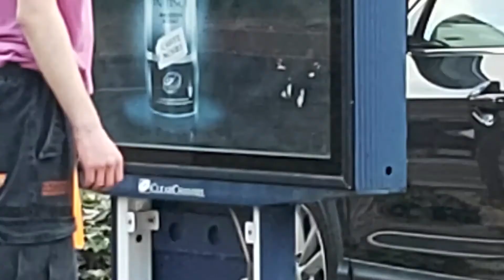Da' Line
a kuzarati short film